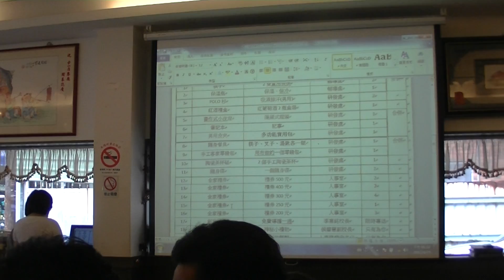100學年度下學期教職員期末聚餐